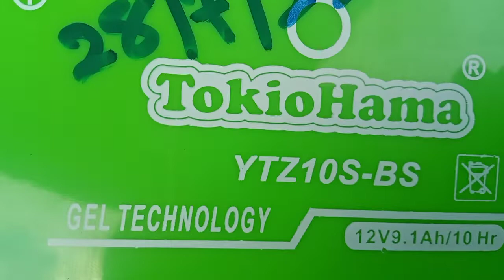Menukar bateri Yamaha MT09..!!!jom layan..